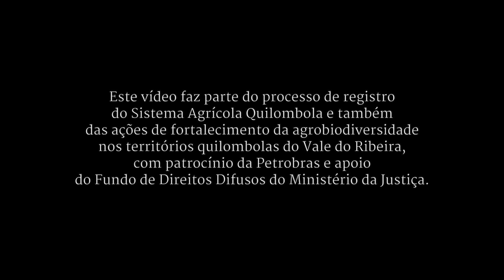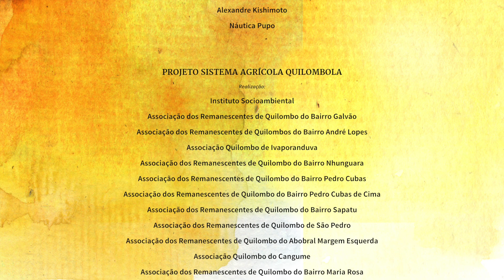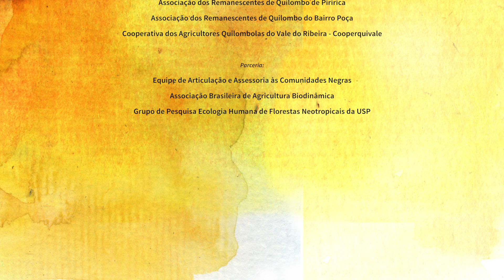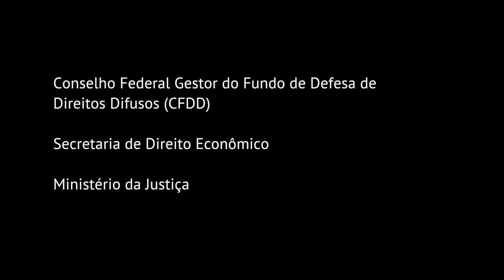Sistema Agrícola Quilombola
O vídeo descreve o Sistema Agrícola Quilombola do Vale do Ribeira a partir do diálogo entre os olhares de quilombolas e de pesquisadores acadêmicos, em diferentes perspectivas: a produção de alimentos dentro do ciclo anual da roça, a sustentabilidade do sistema em meio à Mata Atlântica, o conjunto de saberes, celebrações, expressões e práticas culturais relacionados ao modo tradicional de fazer roça, e a contribuição dos quilombolas do Vale do Ribeira para o fortalecimento da agrobiodiversidade regional e do patrimônio genético da humanidade.